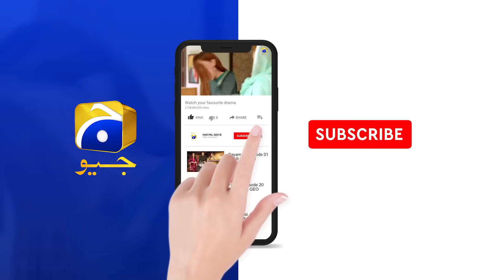Rang Mahal Episode 18 | Humayun Ashraf - Sehar Khan - Ali Ansari | HAR PAL GEO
Writer: Shafia Khan
Director: Zahid Mehmood
Produced by: Abdullah Kadwani & Asad Qureshi
Production House: 7th Sky Entertainment

Cast:
Humayun Ashraf
Sehar Khan
Arooba Mirza
Ali Ansari
Fazila Qazi
Mohsin Gillani
Sabiha Hashmi
Rashid Farooqui
Shajeeruddin
Asim Mehmood
Humera Bano
Salma Hassan
Sania Sheikh
Shabbir Jan